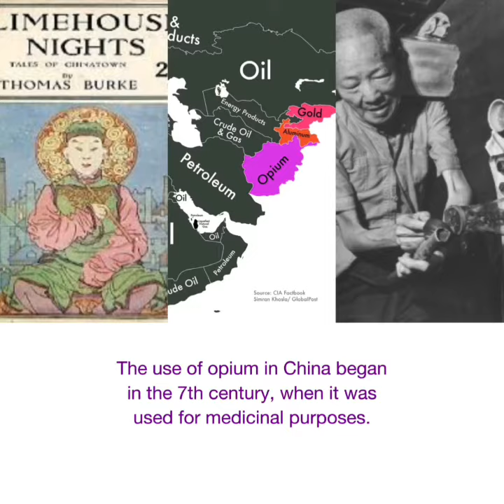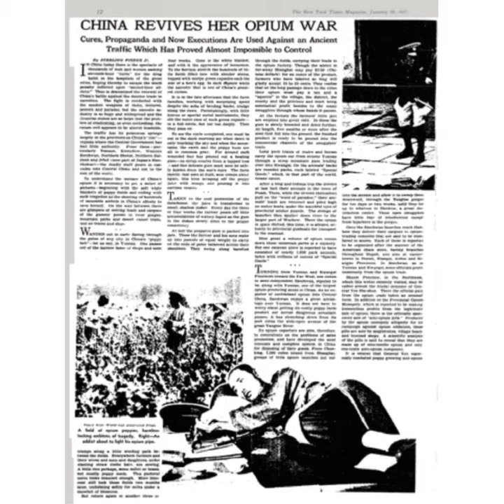Short History on Opium.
As Dorian Gray experiences a journey in attempts of finding himself, he visits the opium den. What is an opium den? Well, hope this video helps.